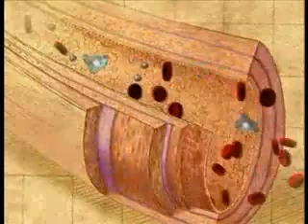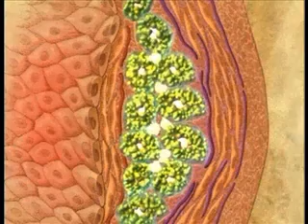Aterogénesis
Tomado de: Principios de Medicina Interna 17 edición (DVD). McGraw Hill Educación.